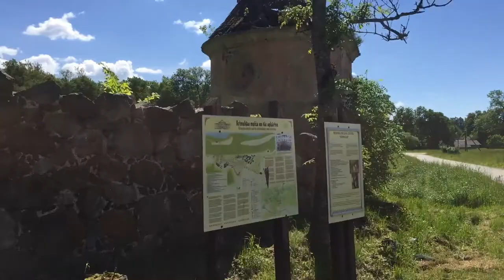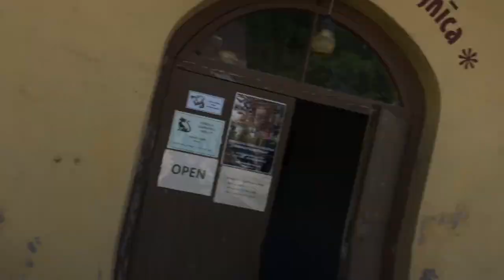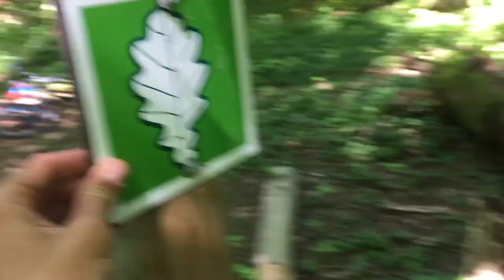4 Different geocaches!! | Geocaching in Sigulda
I'm sorry about the lack of cubing videos lately, thats because I just don't know what to record. In a month or so I will be going to Worlds 2017 and I will vlog everyday I hope.

If you want MORE of these geocaching videos, then please leave a like ! There is many other caches in Sigulda I could vlog and find.